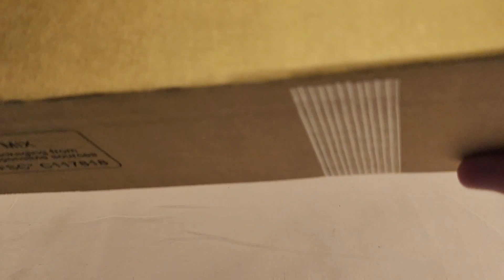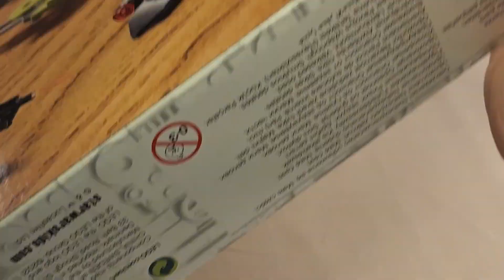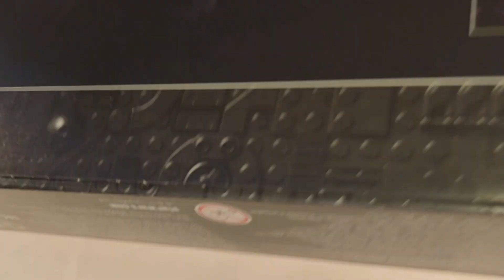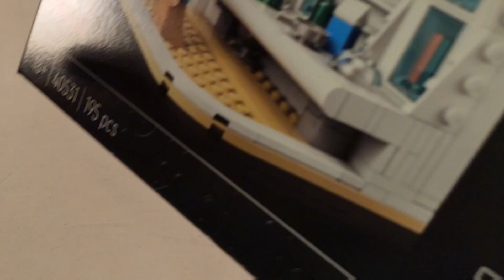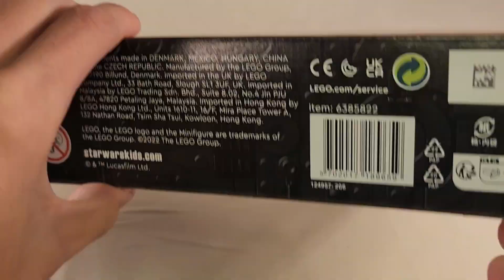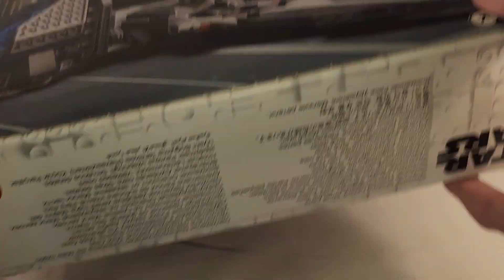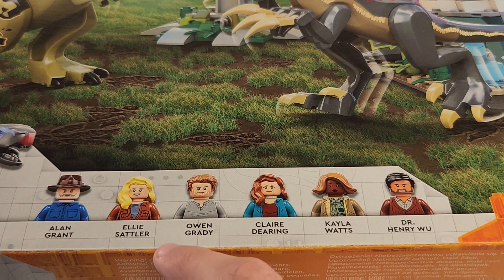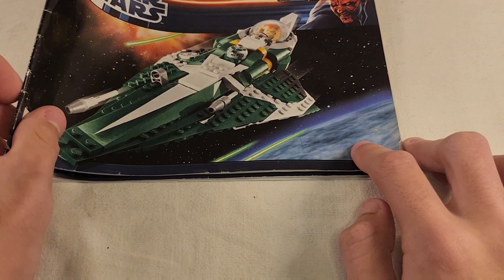Bis zu 63% Rabatt🤑-Lego Haul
Heute mal ein Haul mit den Anschaffungen der letzten zwei Monate, hoffe es gefällt euch😉

Inhalt:

0:00 Intro
0:23 Mein neues Handy📱
0:49 erstes Paket
2:08 zweites Paket
3:08 Geburtstags 🎁
8:19 bester Deal des Hauls
9:19 Noch ein Deal zusätzlich
9:47 Verabschiedung
10:00 Outro